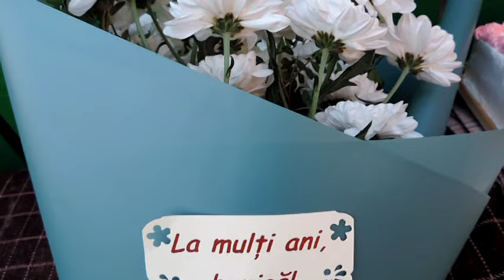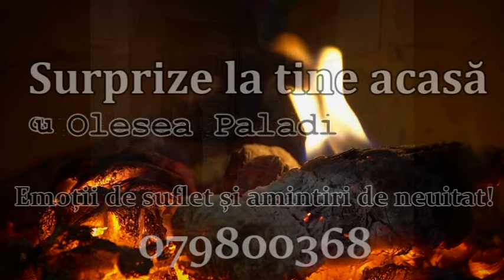Surprize la tine acasă,sat.Călinești,rn.Fălești.Scumpei mame și bunicuțe!